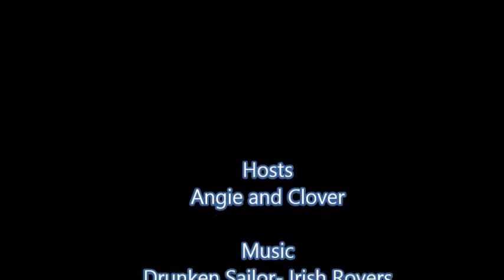Piratalia Gathering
Ahoy! Piratalia gathering hosted in old Sacramento. Lots of fun, thanks to those who attended. Music is not mine, Drunken sailor is sung by Irish Rovers.

Please don't hate me for the editing! This is my first time using movie maker!